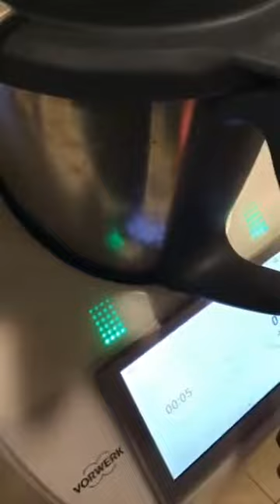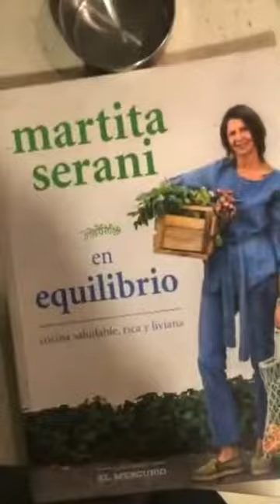POLLO VERDE AL ESTILO HINDU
Somos la tienda online con el mayor catálogo de condimentos🧂 y Especias en Chile! 🌟
Despacho a todo 🇨🇱